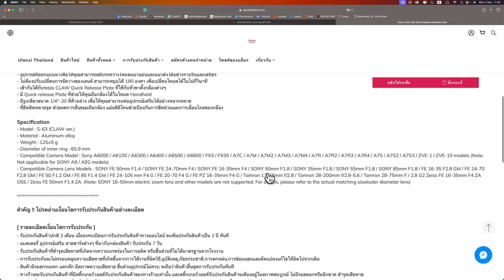รีวิว และอธิบายการติดตั้ง Ulanzi S-63 Rotating Plate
รีวิว และอธิบายการติดตั้ง Ulanzi S-36 Rotating Plate